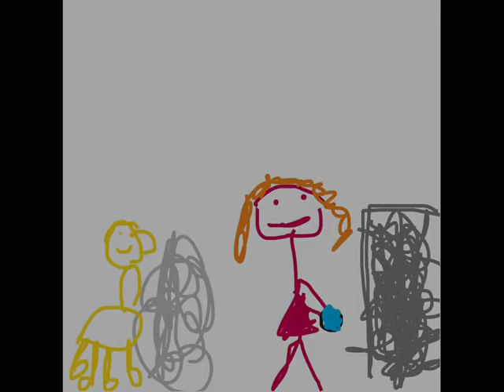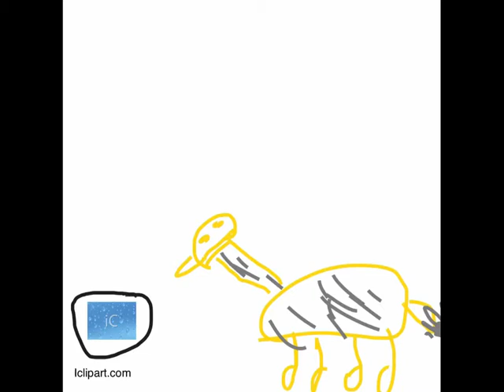The Story Of The Giraffes